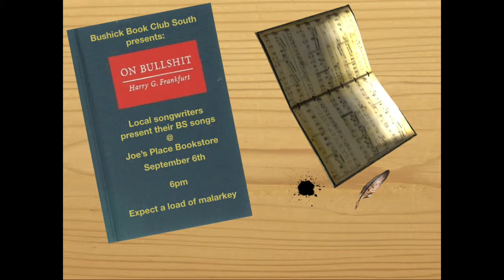Bushwick Book Club South on Bullshit